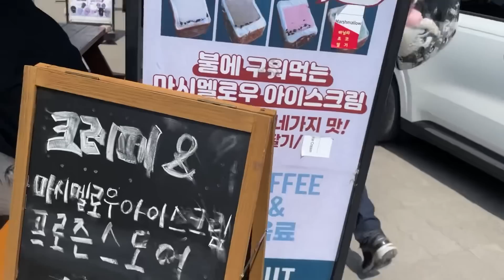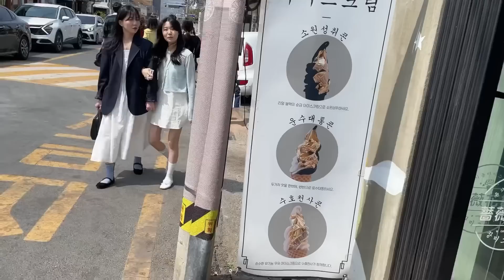Vlog: CHERRY BLOSSOM | South Korea Trip 🇰🇷 | Sakshma Srivastav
Cubies❤️ As requested by all of you, my Cherry Blossom Vlog is here! We specially travelled to Gyeongju to experience this! Hope you all enjoy watching it🥰